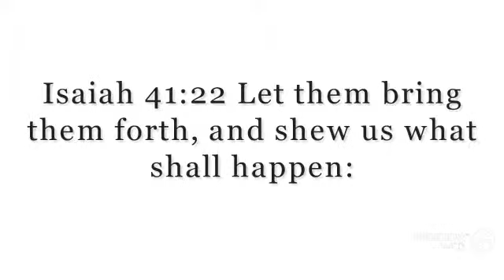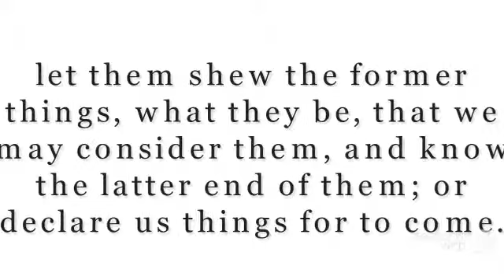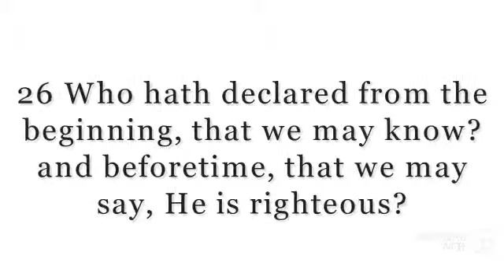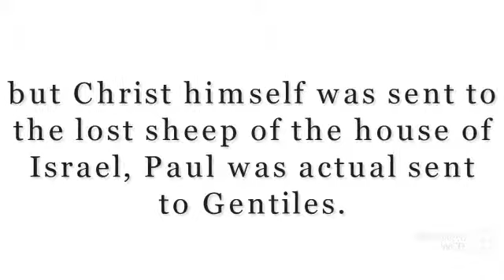former days to the latter days